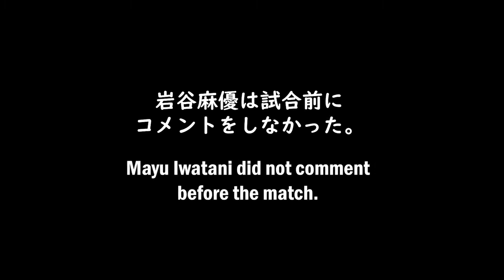Mayu Iwatani vs. Takumi Iroha - World of Stardom Championship Match - 10/18/2020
10/18/2020
Korakuen Hall
World Of Stardom Championship Match